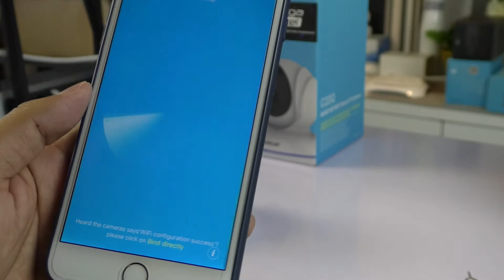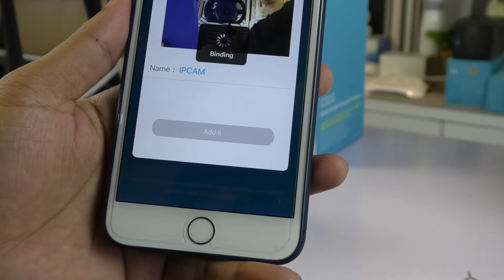How to Configure VStarcam IP Camera C22S Wireless Connection